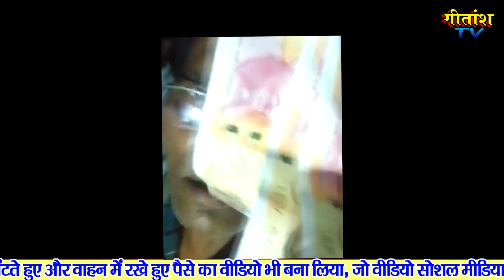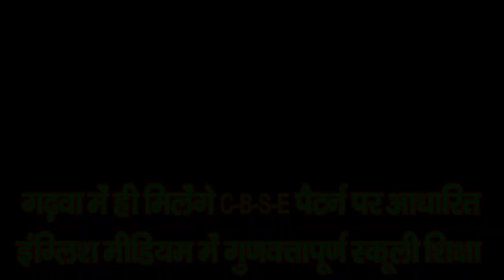जिला परिषद प्रत्याशी के पत्ती को नोट के बदले वोट के लिए पैसा बांटते हुवे ग्रामीणों ने पकड़ा-